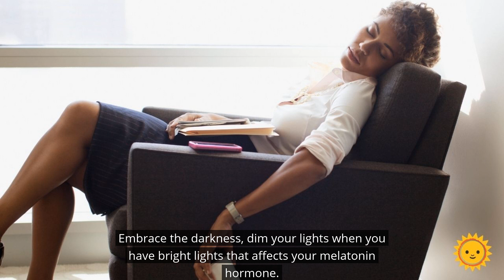How To Get Better Sleep: Doctor Reveals Simple Tips That Really Work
In this episode of the 7 Good Minutes Podcast, in our Wellness Wednesday segment, our friend Doctor Mike talks with us about how to get better sleep.

for full show notes.

The audio clip featured in today's episode of the 7 Good Minutes Podcast is courtesy of our friend Doctor Mike

How To Get Better Sleep